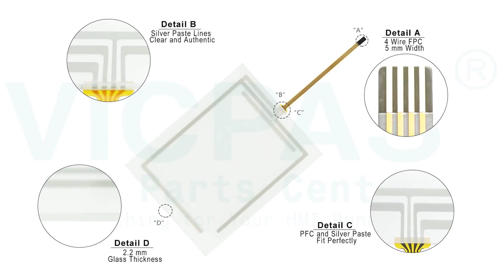Simatic 6AV6643-5MA10-0ND0 Touch Panel Replacement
Siemens MP 277 T 6" 6AV6643-5MA10-0ND0 Touch Membrane Repair
where you can find Siemens Multi Panel MP277T mono 6" 6AV6 643-5MA10-0ND0 Touch Screen Monitor, more part and product detail than you ever thought possible!

6AV6634-5MA10-0ND0
6AV6643-5MA10-0ND0
6AV6643-5MA10-0ND1
6AV6643-5MA10-0ND2
6AV6643-6CB01-0GH0

VICPAS is the global leading provider of replacement, we have inventory protective film, touchscreen, plastic case and other accessories for Siemens HMI repair replacement.

Skype:cmt-kandy
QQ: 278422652